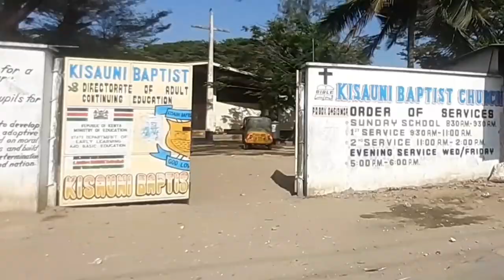Kisauni Mombasa Kenya ||DANGEROUS PLACE in Mombasa Kisauni Road Tour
Kisauni Mombasa County Kenya